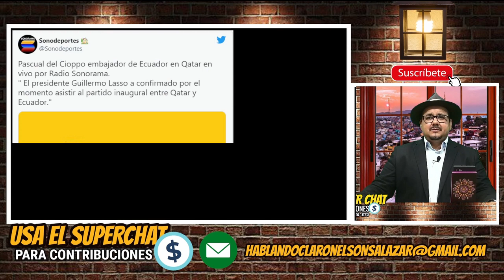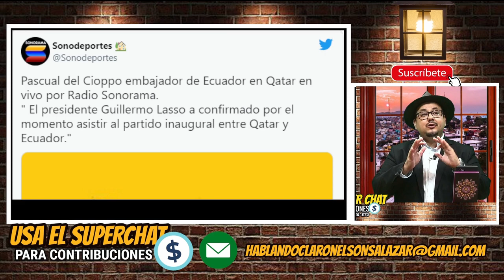Lasso se va para el Mundial y aqui la gente jodida